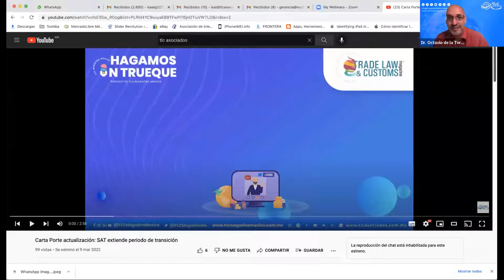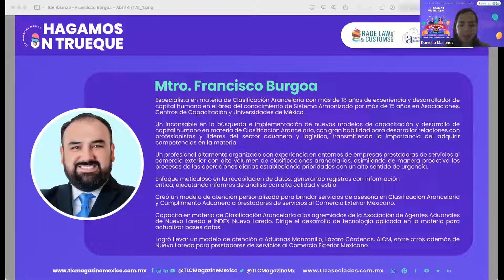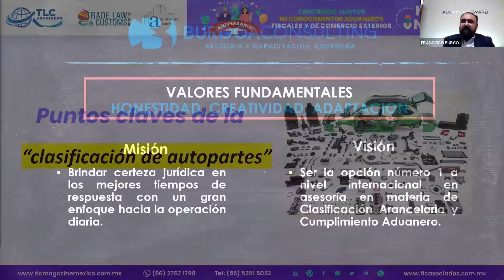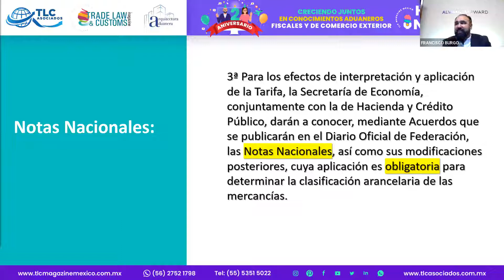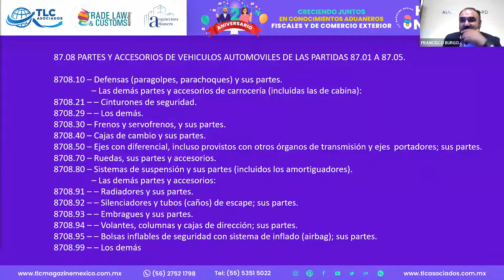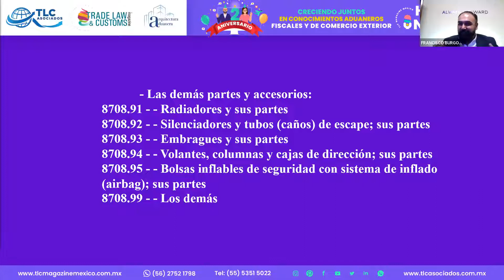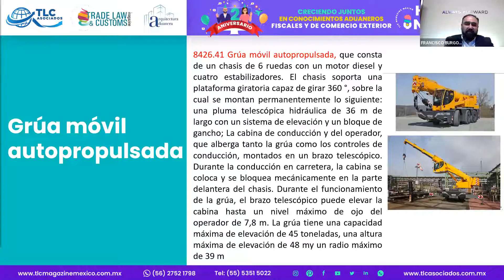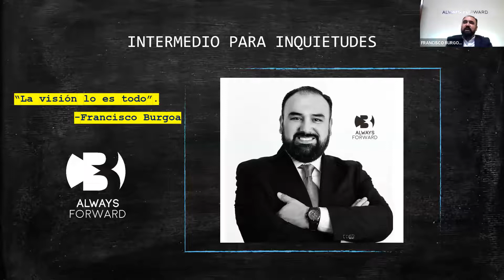Episodio 310. Puntos claves de la clasificación de autopartes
Hagamos un Trueque. Episodio 310. Puntos claves de la clasificación de autopartes por el Mtro. Francisco Burgoa.

¡Celebramos 2 años de Hagamos un Trueque!🥳 🎉 Y para este festejo invitamos al Mtro. Francisco Burgoa, quien es Coordinador de la Licenciatura en Comercio Exterior de la UAT, y nos hablará de los detalles de los Puntos claves de la clasificación de autorpartes, considerando que la Séptima Enmienda del Sistema Armonizado está por llegar a México. ¡Imperdible!